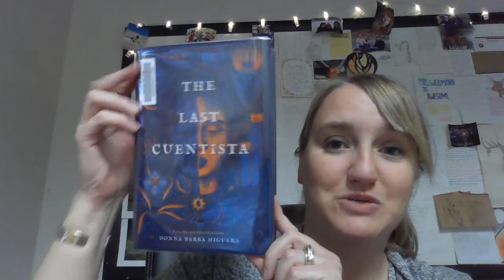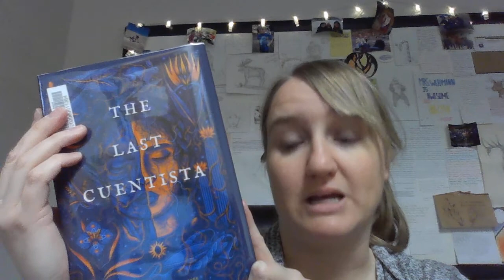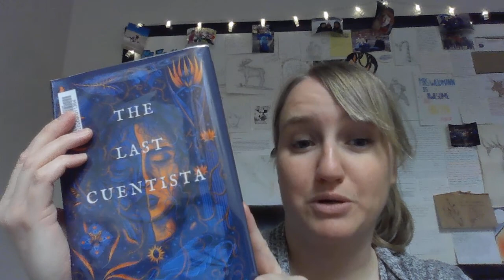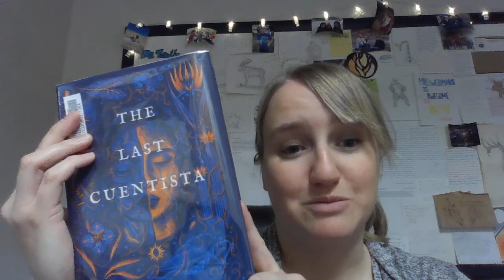The Last Cuentista Book Talk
This book talk covers the amazing science fiction novel, The Last Cuentista by Donna Barba Higuera.  Winner of the Newberry Medal, The Last Cuentista is a must-read novel for anyone who loves stories about what it means to be human.